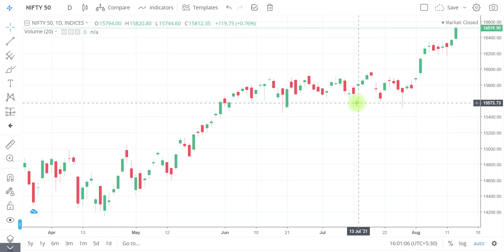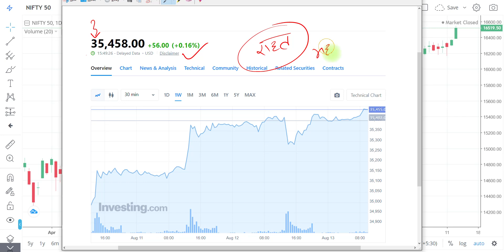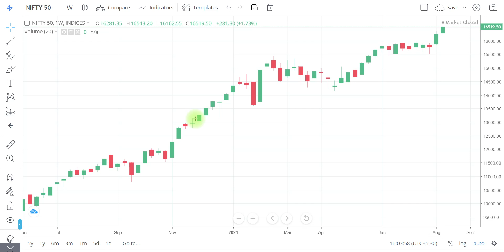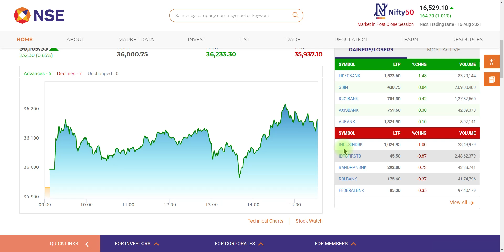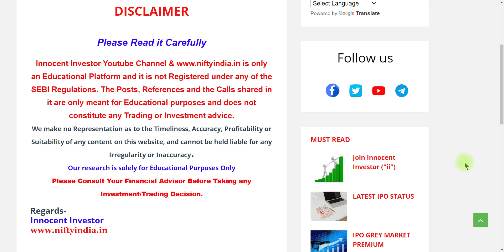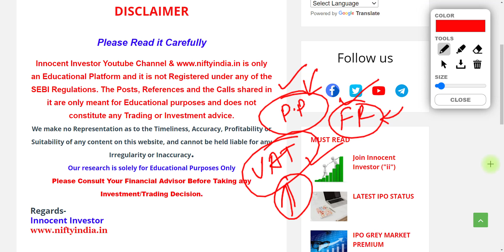मज़ा आ गया इस हफ्ते | NIFTY ALL TIME HIGH | NIFTY ANALYSIS | GLOBAL MARKETS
"OR"
Open Account With No.1 Full-Time Broker
                                " OR"
Open Account With India's No.1 Broker

Regards-
("ii")
Innocent Investor